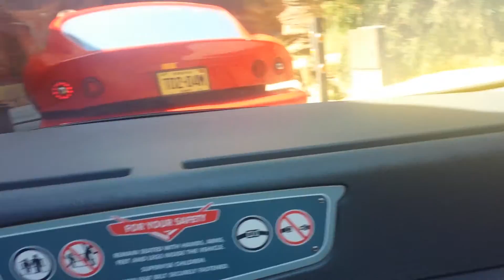Radiator springs racers ride HD POV at DCA disneyland